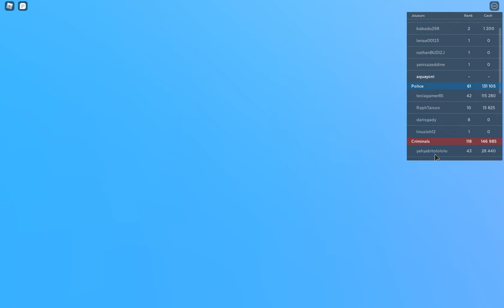je decouvre mad city roblox (vidéo faite vendredi 28